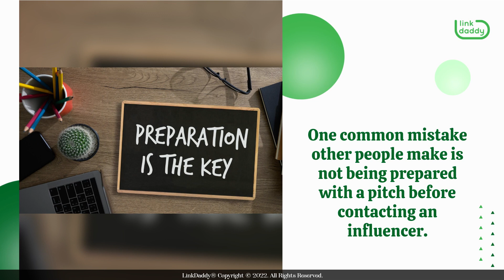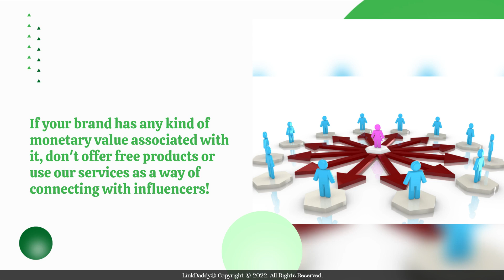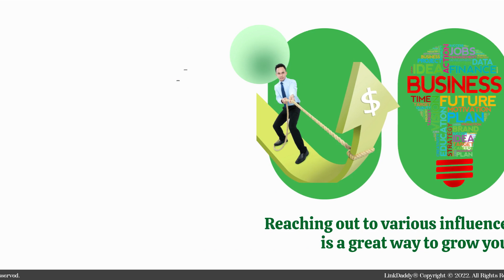How Not to Do Influencer Outreach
Chapters
00:03 How Not to Do Influencer Outreach
00:12 Mistakes That You Should Avoid When Reaching Out to Influencers in Your Industry

There are many mistakes that you can make when conducting influencer outreach within your industry.

Here are some things you should avoid:

The first mistake is not having a clear idea of what you want from the relationship. Are you trying to get them to post about your product? Or are you looking for their advice? Make sure you know exactly what you want from them, and explain it in your request.

One common mistake other people make is not being prepared with a pitch before contacting an influencer. You should always have a few sentences ready about why they might be interested in learning more about your company or product before contacting them!

Next up, and in line with the previous mistake, you’ll want to avoid sending a request without any context about who you are and what you do. It’s always good practice to Include a sentence or two about who you are as a company and why the influencer you’re reaching out to would be relevant to your audience.

A grave mistake you also want to avoid is solely focusing on the money only. It's important to remember that influencers are real people with real lives. They probably won't be interested in working with brands just because they have money to offer.

Of course, as in any transaction or relationship, it’s best that you don't ask for free stuff. This is especially important for brands trying to connect with influencers on social media platforms like Instagram and Facebook. If your brand has any kind of monetary value associated with it, don't offer free products or use our services as a way of connecting with influencers! It’s mostly only acceptable to do this once you already have a long-standing relationship with the influencer.

Speaking of relationships, be careful about how you present yourself. Some influencers may not want to work with people who are new to the industry or do not have a lot of experience yet. So, it's best, to be honest about your background and goals when reaching out.

On the other hand, don't be afraid to ask for a referral. You might be worried that you'll come off as too pushy, but if you reach out to someone with a genuine request and they say no, they'll usually be happy to point you in the direction of someone else who can help.

Reaching out to various influencers in your industry is a great way to grow your business!
today to learn more about how you can benefit from influencer outreach!